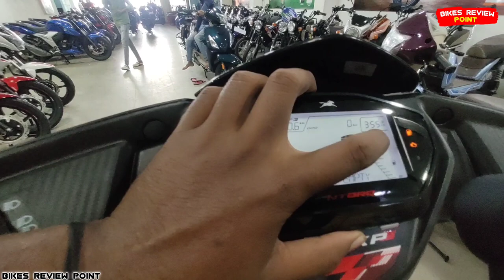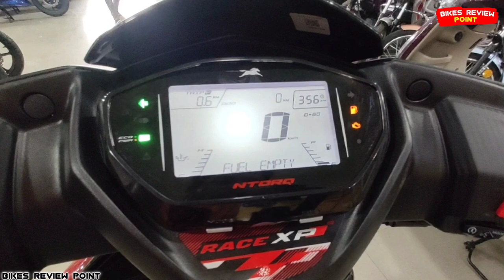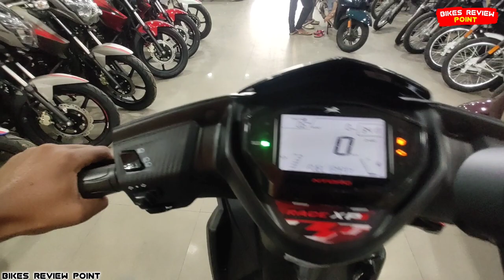New TVS Ntorq 125 RaceXP 2021 | Spec, Features & OnRoad Price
◆ tvs की new ntorq race xp की सारी जानकारी दी है

1 - New TVS NTORQ RACEXP All details Review
2 - Ntorq Racexp 125 mileage
3 - Ntorq 125 OnRoad Price
4 - ntorq all details
5 - 2021 Tvs ntorq top speed

◆ Special Thanks Tvs Kunti Motor Sasaram
Address- Kunti Tvs Old Gt Road Sasaram

🔥Bajaj Platina 110Hgear : Real Life Fully City 1 Litre Mileage Test | Shocking Cheap Results